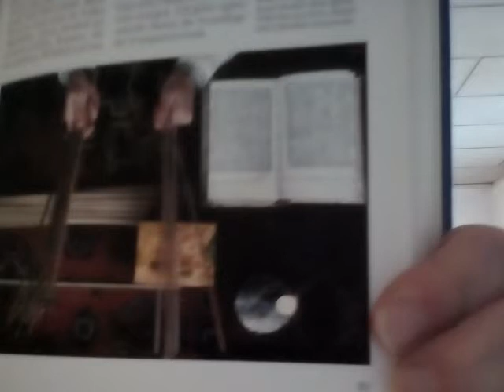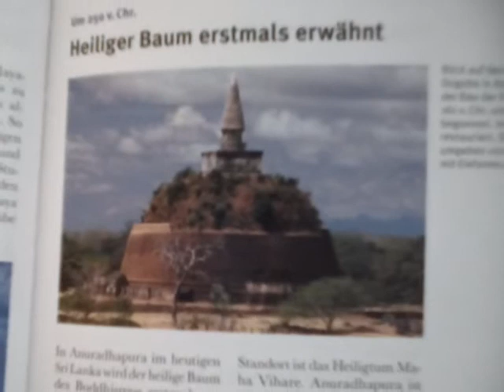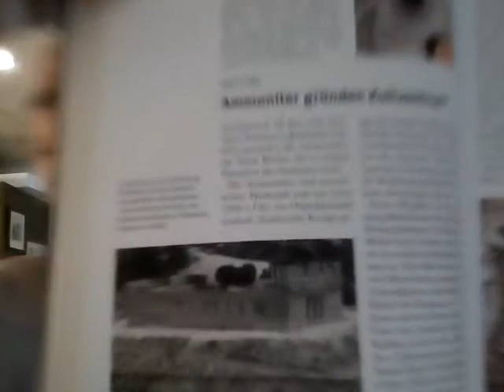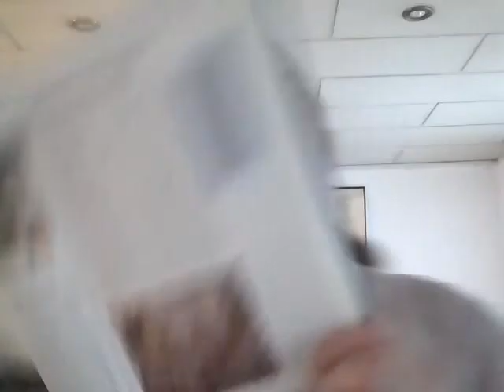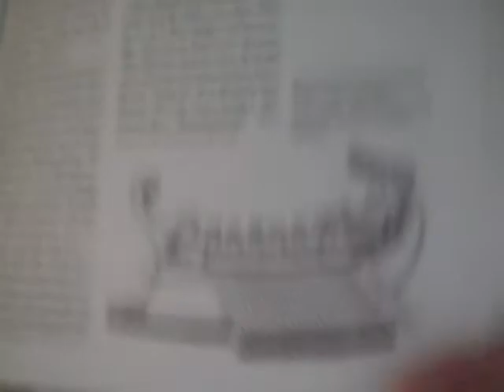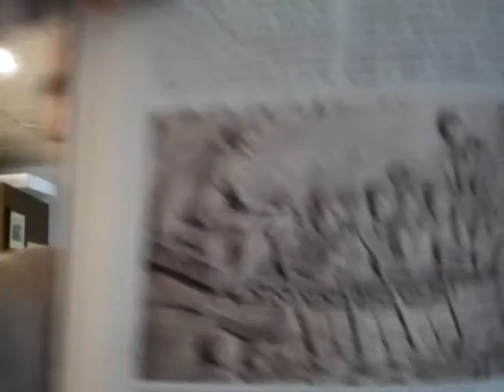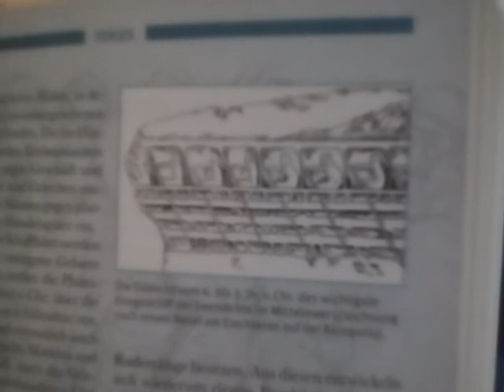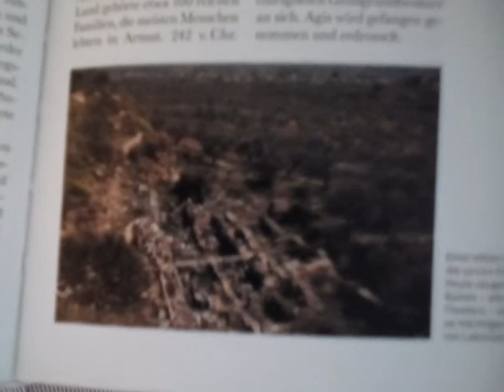Egon Dombrowsky 29 04 2020 176 Stunde zur Weltgeschichte 694 Geschichtsstunde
276. Stunde zur Weltgeschichte – 694. Geschichtsstunde (Maya besiedeln Yucatán / Ceylon – Heiliger Baum erstmals erwähnt / Griechenland – Feuerspritze löscht Brände / Mogollon-Kultur in Nordamerika / Ammoniter gründen Kultzentrum / Bibliothek von Alexandria / Aratos besingt den Sternenhimmel / Neue Buddhismus-Schule / Rom – Senatoren finanzieren Flottenbau / Fokus: Auf Hoher See – Schifffahrt in der Antike / Ägypten wird Machtriese / Skepsis als philosophisches Prinzip / Spartas Reformkönig erdrosselt) Um 250 v. Chr. bis 241 v. Chr.